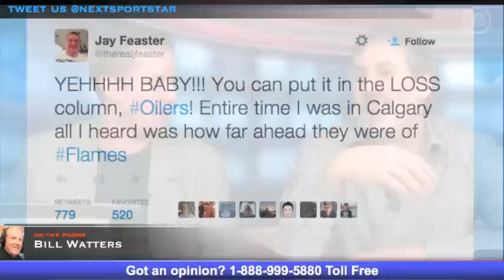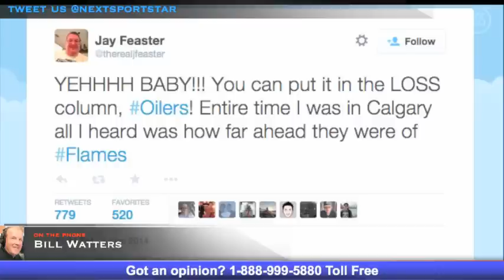Jay Feaster HATES The Oilers!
Bill Watters, Carlin Bardsley and Perry Lefko give their take on Jay Feaster's controversial tweet about the Edmonton Oilers' 11 game losing streak.